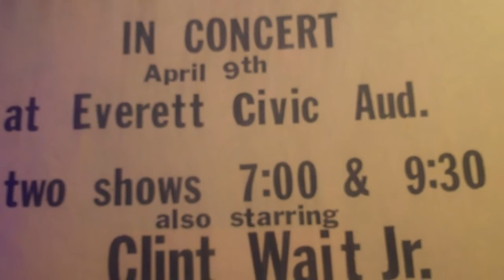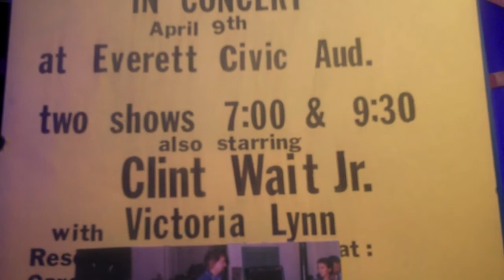Roy Clark "Racing The Mule" written by Roy Clark produced by Ken Nelson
Racing The Mule written by Roy Clark

Produced by Ken Nelson

Recorded from Roy Clark's record album entitled "Guitar Spectacular"

Poster is from The Roy Clark Show at the Everett Civic Center

With the opening act -

The Clint Waite Jr. Band featuring Victoria Lynn

Everett, Washington.

Clint Wait Jr. Band personnel -

Clint Wait Jr. (R.I.P.) - lead vocal, bass guitar

Darrell Welsand - lead guitar

Victoria "Lynn" Welsand - Macham - background vocal

Mark V. Macham - drums

Photo taken of The Clint Wait Jr. band during band rehearsal..

Warm Beach Grange Hall

Tulalip, Washington

1986

We had been practicing in a grange hall for a few months with Clint Wait before the Roy Clark Show. Around that time we were informed that a recording session had been booked which left us very little practice time for this recording session. For Mark the difficulty was that he was unfamiliar with ANY of these songs. (hint: Mark has much pride in his craft.) He just did not want to "half ass" it. I totally agreed, I have seen Mark's work ethic. He deserves better.   For me, I was a green horn and did NOT want to waste time and money making a fool of myself. Sooooo.. we tried to tell the band promoter aka my brother, Bob that he needed to have studio musicians or maybe have Goggin step in. We explained that we didn't feel ready and we didn't feel good about wasting expensive studio time and soo.. we did not want to participate. Well Bob insisted that we be there to record or no tour with Roy Clark.  Well we met them at the studio and went inside. By this time Mark and I had discussed this and I was freaked out lol.  Mind you, I asked my bro several times to let us decline this time and he just wouldn't. Well it turns out... even the recording engineer could tell that both Mark and I were struggling.  Long story not short. My other brother Goggin was present .  He plays drums and sings plus he has jammed many times with Clint. I took Goggin aside. I explained the issue and asked him if he would cover us if we just walked.  He didn't like it but Bob left us no choice..
My bro Bob, is a bullhead but hothead is second nature for him. He actually caught up to us before we got out of the parking lot. He was PISSED but I was more pissed because he put us here. I told him that he had no reason to yell at us. He was aware of our stance PLUS among other things. We didn't leave him in a lurch.
So there you go. The story of the studio session that never was. At least for us. (whew). Big thank you goes out to my brother Goggin (R.I.P.) I love you.

So, After which luckily for us, they figured we had bowed out of the Roy Clark Show as well and we were simply glad of that!

We could see the writings on the wall. Peace.

Yeah!!!.. So, you better just watch it! l.o.l.